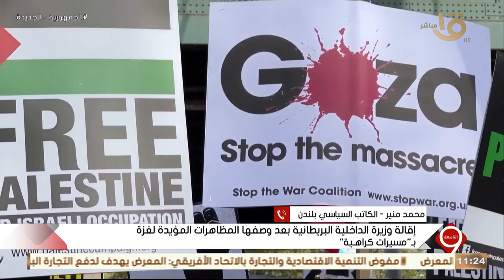التاسعة | إقالة وزيرة الداخلية البريطانية ما علاقته بحرب غزة …محمد منير المحلل السياسي بلندن يجيب